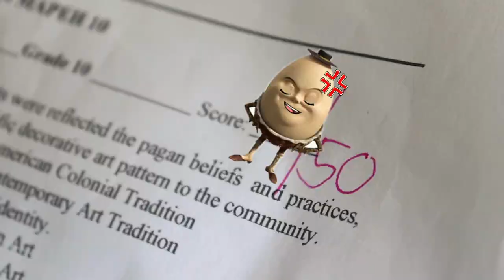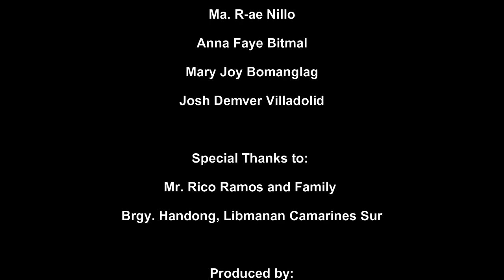MINSAN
Collaborative shortfilm produced by Baao National High School Special Program in the Arts, Arts and Design and Senior High School Department.